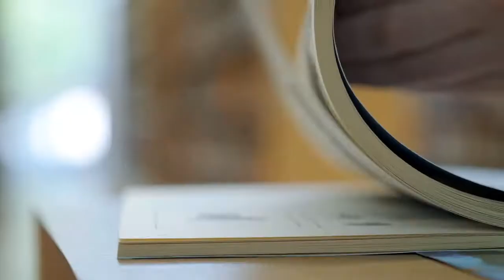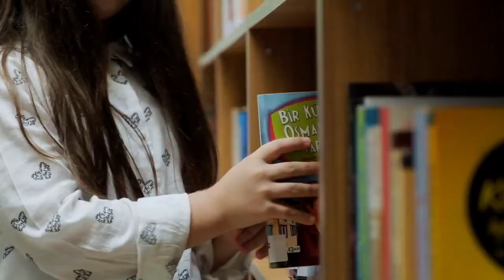Alanya Municipality Theater Directorate - Emine Hacıkura Library Promotional Film 2020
Alanya Belediyesi Tiyatro Müdürlüğü -  Emine Hacıkura Kütüphanesi Tanıtım Filmi 2020